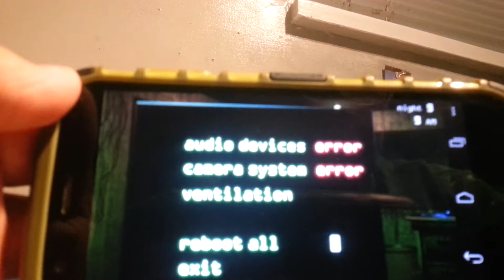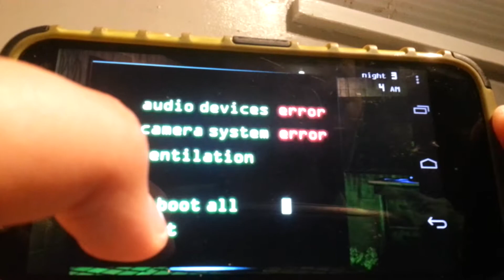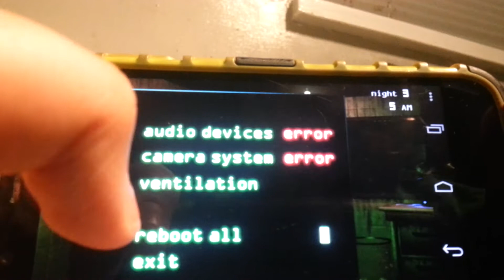Oh oh my god I BEAT NIGHT 3!!